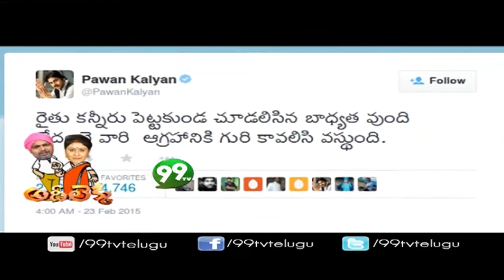Adilekka - 27-02-2015 - 99tv